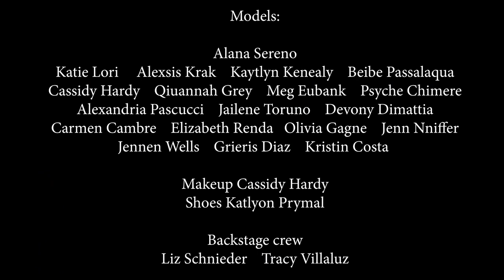Albion x TheCommercialKid (NYFW19 'Sister' Fashion Show)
Video shot and edited by:  Robert Albion Zeigler
RobertAlbionZeigler.Com
Event Video Production:
Albion Productions

Show Production:
The Set NYC

Models:

Alana Sereno
Katie Lori
Alexsis Krak
Kaytlyn Kenealy
Beibe Passalaqua
Cassidy Hardy
Qiuannah Grey
Meg Eubank
Psyche Chimere
Alexandria Pascucci
Jailene Toruno
Devony Dimattia
Carmen Cambre
Elizabeth Renda
Olivia Gagne
Jenn Nniffer
Jennen Wells
Grieris Diaz
Kristin Costa

Makeup Cassidy Hardy
Shoes Katlyon Prymal

Backstage crew
Liz Schnieder
Tracy Villaluz